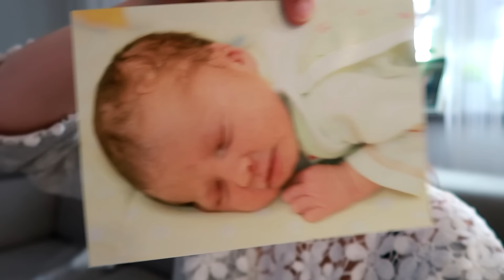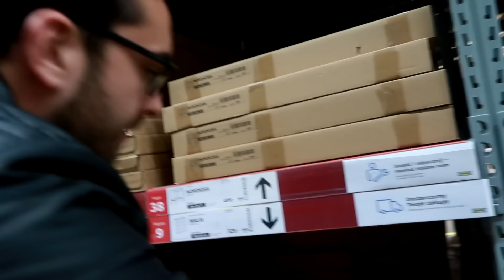ŁAZANKI, KOŁDERKI I... NIEUDANA WYPRAWA PO MEBLE!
NIE ZAPOMNIJCIE ZOSTAWIĆ SUBSKRYPCJI! :)

NASZA SKRYTKA POCZTOWA :
"Obydwoje: Paulina i Mateusz
skr. poczt. Nr 45
UP Ruda 1
41-700 Ruda Śląska

WPADNIJCIE NA NASZEGO INSTAGRAMA!